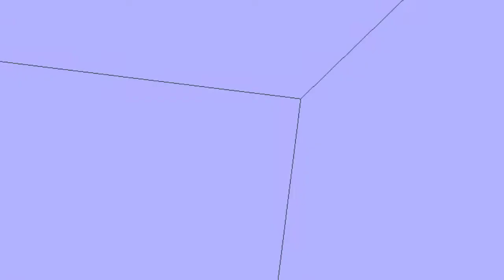podroba minecrafta w jogl ale co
10 minut mnie grajacego w podrobe minecrafta napisana przeze mnie 4 lata temu w jogl czo to jest ja jusz nie wiem